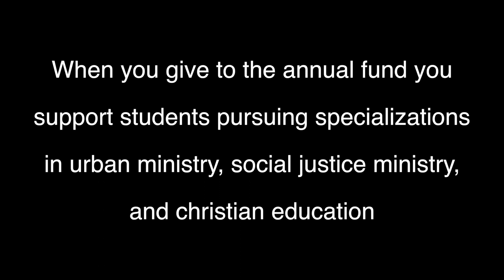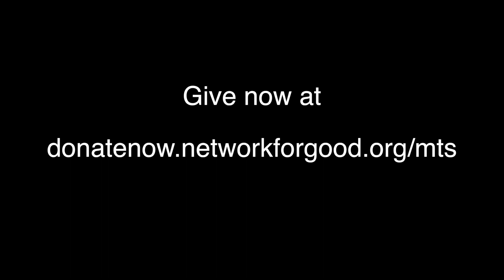Match Gift Announcement: Emily Trapp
MTS Student Emily Trapp shares great news for summer 2016. A generous donor has offered to match up to $150,000 in gifts to the annual fund. and double your gift!